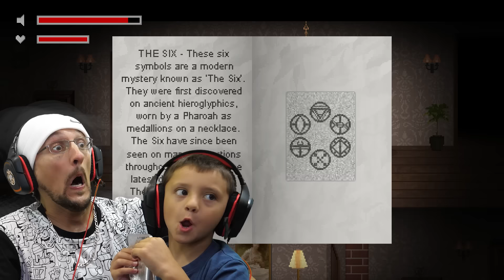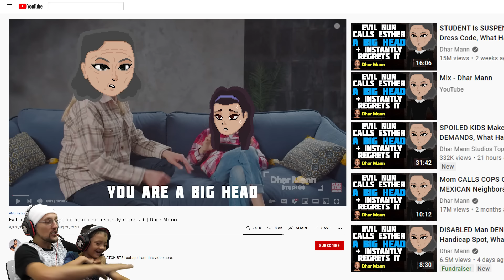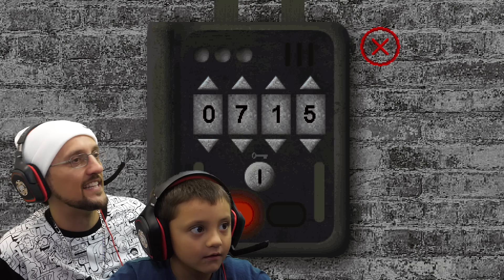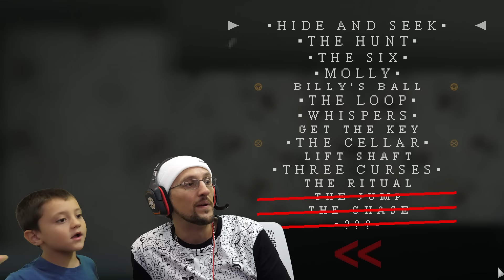Revenge of the FLUFFY! Mr. HOPPS Playhouse 2: Chef Duddy = OOF (FGTeeV Part 3)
On a quest to save the orphans, the fearless Duddz & courageous Shawn stand up to the FLUFFY GANG. Will they have what it takes or will they need to call Parkour Master Chase!  No one will ever know, unless they watched this vid!  Thumbs up because its fun!

Chapters Played: WHISPERS, GET THE KEY, THE CELLAR, LIFT SHAFT, THREE CURSES & a bit of THE RITUAL

SCARY TEACHER Almost Shot Me THERE! She's a Pain in the Axe! S⋊Ɔ∩S ʎɐlƆ plıM pɐɥƆ (FGTeeV Skit)